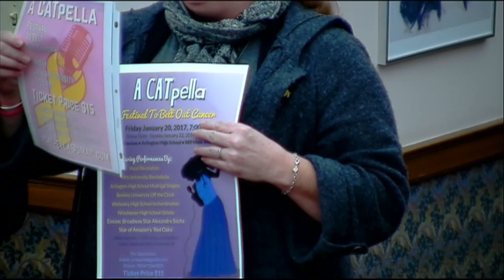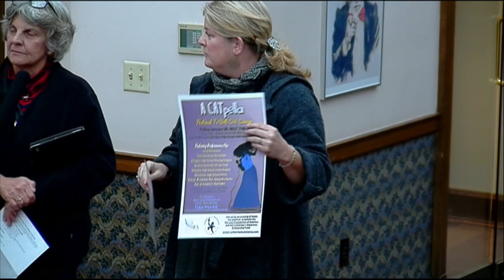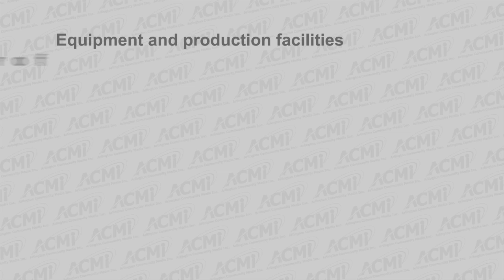Selectmen Meeting - November 28, 2016